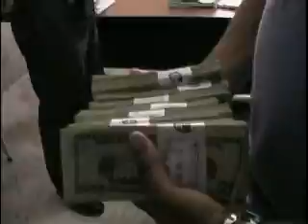Byron Cornejo, ex juez de Galápagos está tras las rejas...